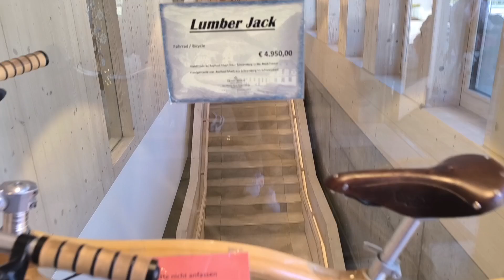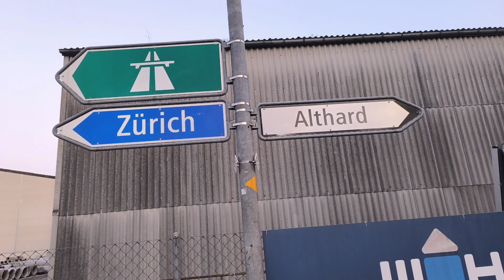Day 7 - Cuckoo clock shop, Germany & Rhine falls, Switzerland